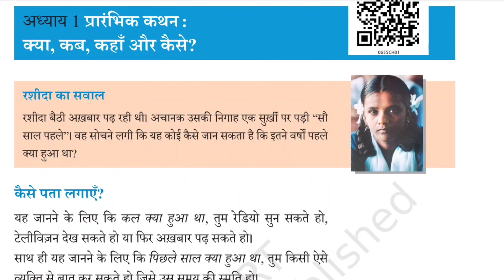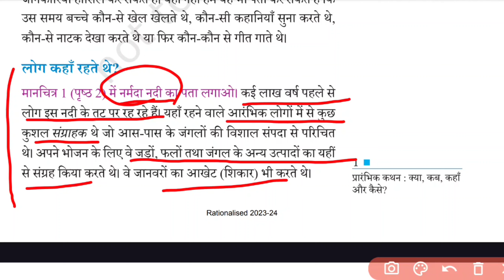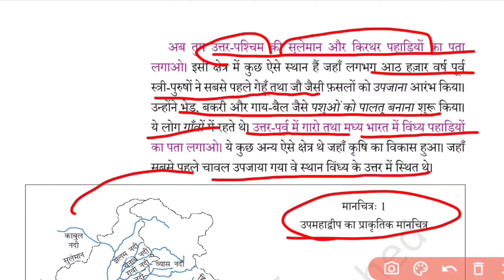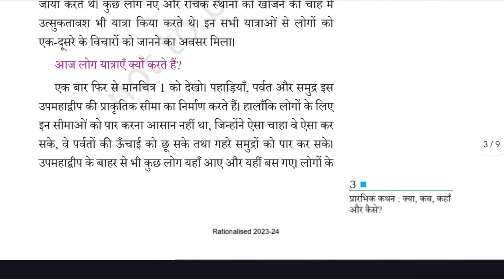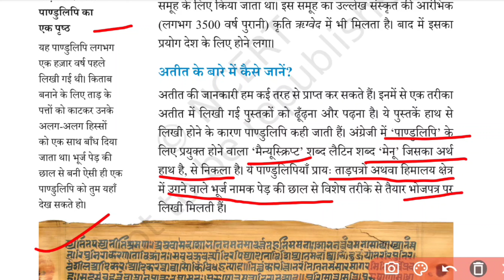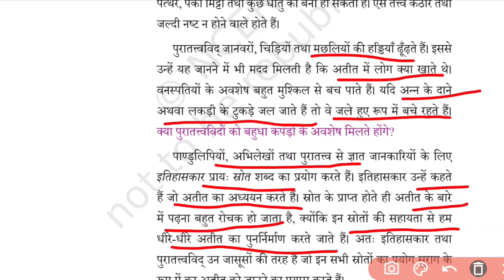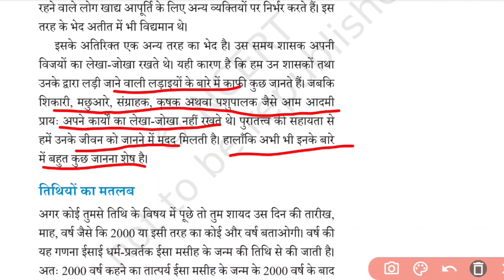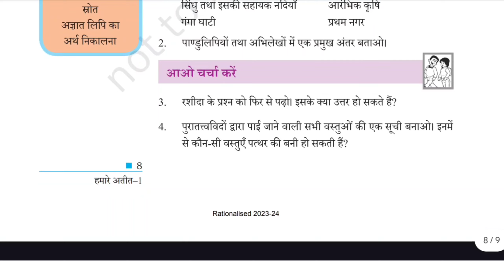NCERT SOCIAL SCIENCE🔥 CTET PAPER 2 || CTET JULY 2024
CTET SST NCERT CLASS
CTET NCERT SST CLASS
CTET SST PYQS
CTET SST PREVIOUS YEAR PAPER
CTET SST IMPORTANT CLASSES
CTET NCERT NOTES SST
CTET SST BOOK
CTET CDP PYQS